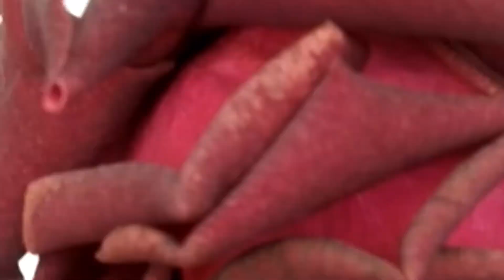Happy Rose Day #/Rose Colors Their Meaning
Many roses for the rose day ,7 February.
Rose Day is celebrated every year on 7 February.
Roses are perennial plants and have a long blooming season and are one of the most popular garden plants.
Roses are of many colors and do you know what different colors mean? Each color means something different to the person who receives it.

Hope you enjoy the colors and beauty of the roses.

Life is fun.Live it.